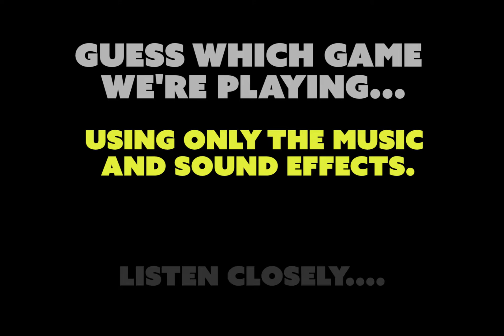Guess the Classic Arcade Game - Part 5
Can you guess which classic arcade game we're playing by listening to the music and sound effects?